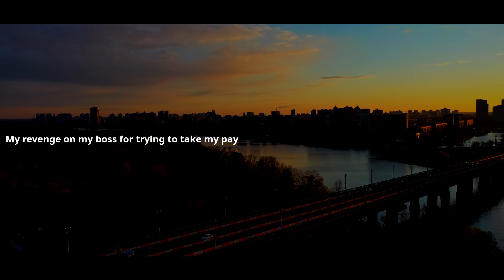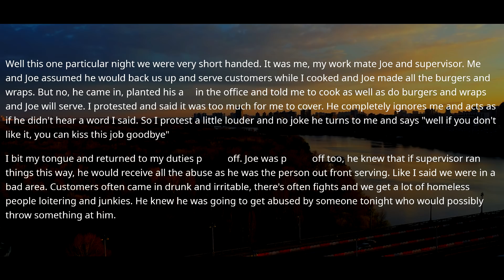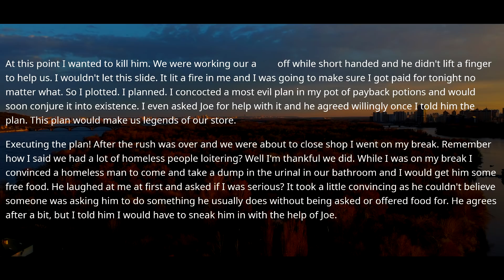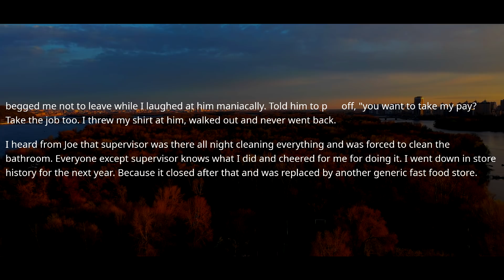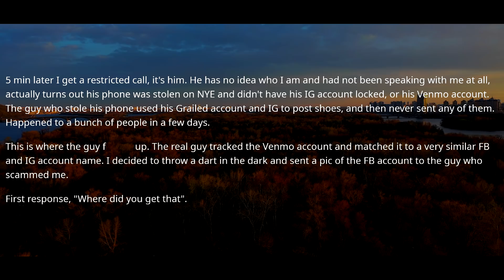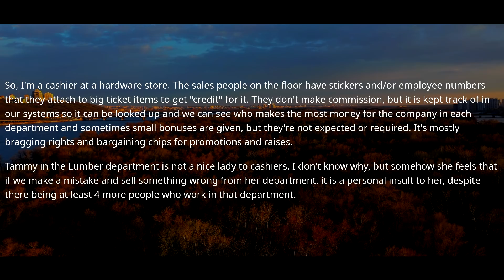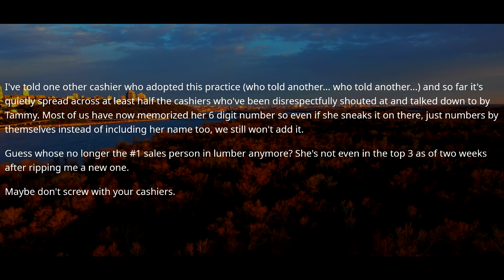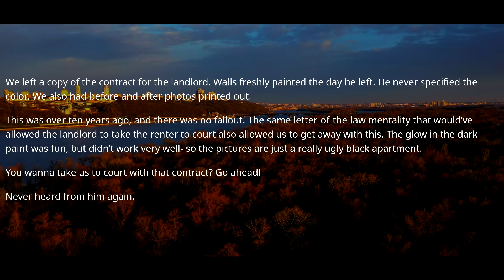Boss Didn't Realize What Surprise I Had For Him After I Quit! Have Fun Trying to Fix It r/ProRevenge